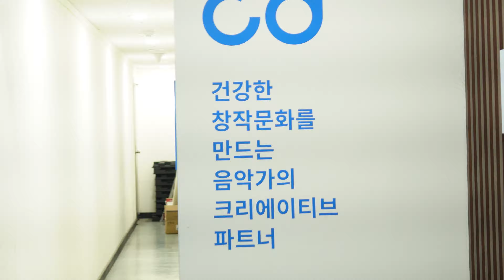OPCD X 행정안전부 (재도전 프로젝트) SONGCAMP RECAP